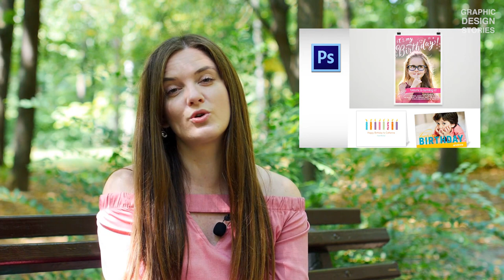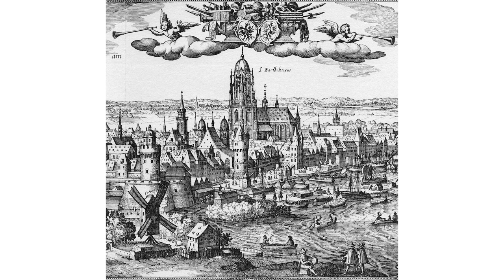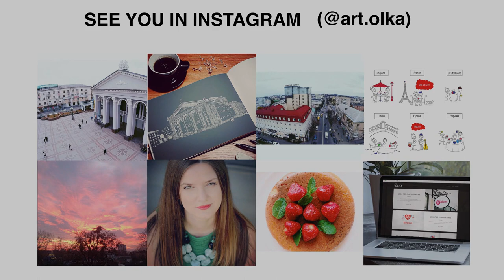How To: Learn Photoshop & Illustrator (EP.1) | Graphic Design Stories | Art Olka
Welcome to my new series: GRAPHIC DESIGN STORIES!

In this episode I give you an insight into my journey so far,
share how to learn Photoshop and Illustrator,
tell you what else do you need to learn to become a graphic designer, and introduce you to my approach to GD as a form of art , which is - creativity.
Hope you enjoyed this first episode and leave me your requests in the comments.